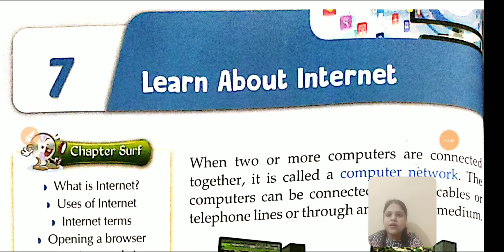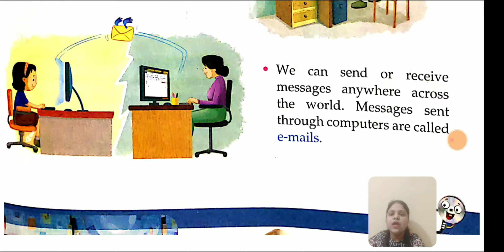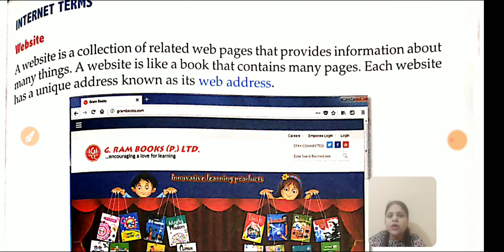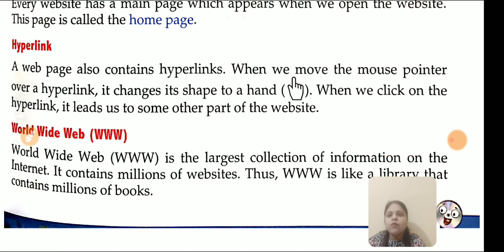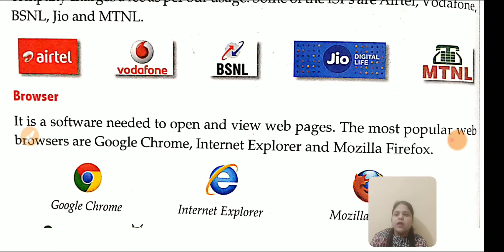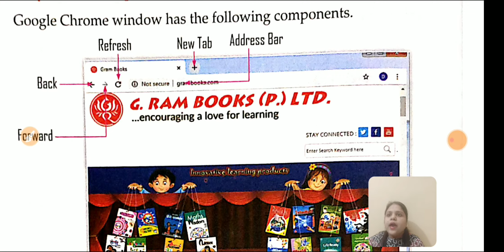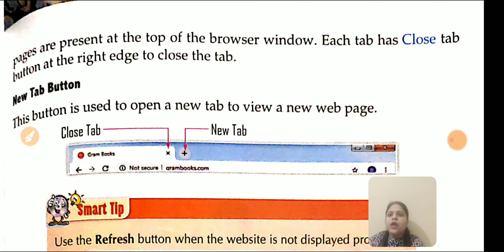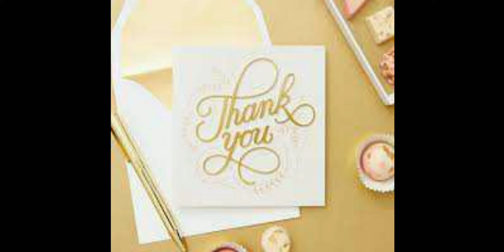Learn about Internet || Class-3